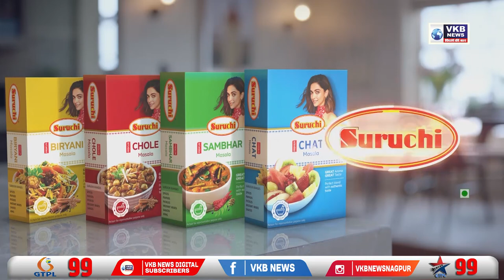राजीव गांधी हत्या मामले में बड़ा फैसला